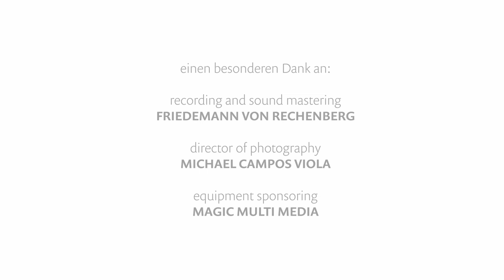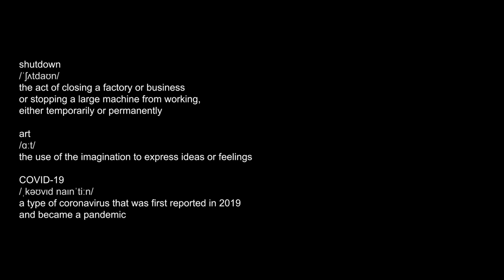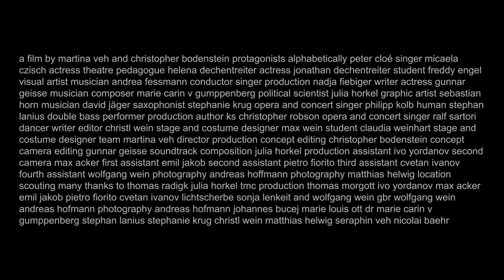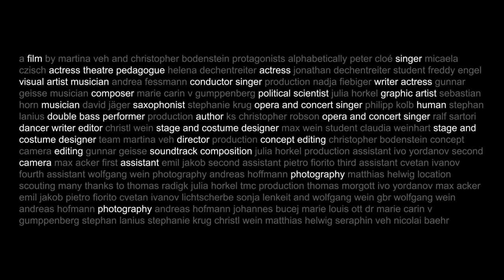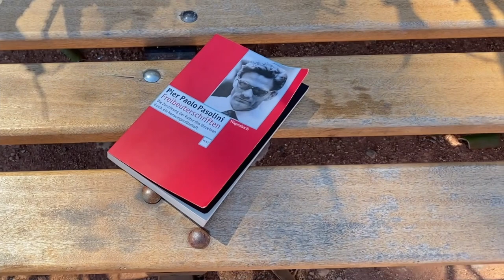aDe 2021 Preconcert "Der Neue Hoagartn"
Aufzeichnung und Premiere der geschlossenen Veranstaltung vom 03. Juni 2021
Einstein-Kultur, Halle 3

00:00 Start
00:13 Tobias PM Schneid - Aria für Violoncello solo (2011)
06:15 Martina Veh - Lesung 1 aus Texten von Pier Paolo Pasolini
09:10 Caio de Azevedo - Pas de Deux, daraus 2. Szene für Violine und Violoncello (2014)
15:14 Jakob Stillmark - Sarabande für Violine solo (2019)
20:15 Martina Veh - Lesung 2 aus Texten von Pier Paolo Pasolini
22:53 Narine Khachatryan - Monolog für Oboe und Klavier (2020, UA)
29:07 Martina Veh - STUMMFILM (2020)
31:46 The Hercules and Leo Case - OlolO (Zu Wasser)
38:40 Martina Veh - Lesung 3 aus Texten von Pier Paolo Pasolini
41:21 Alexander Strauch - Dresden, Frauenkirche, 22. Juni 2004: Der Tag des neuen Turmkreuzes für Klavier solo (2020, UA)
48:17 Jörg Widmann - Fragment in C für Klavier solo (2001)
50:58 Peter Wittrich - Grand final brillant aus Der fröhliche Landmann für Klavier solo (2010)

Mitwirkende:
Caio de Azevedo (Cello)
The Hercules and Leo Case
Atakli Gülin (Oboe)
Johannes Gutfleisch (Cello)
Narine Khachatryan (Klavier)
Ronja Sophie Putz (Violine)
Andreas Skouras (Klavier)
Martina Veh (Lesung / Film)